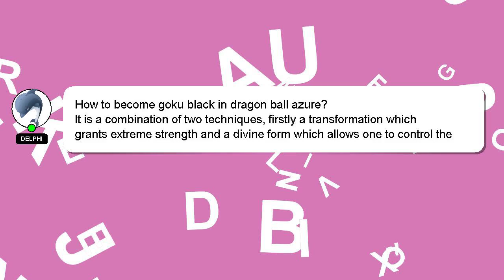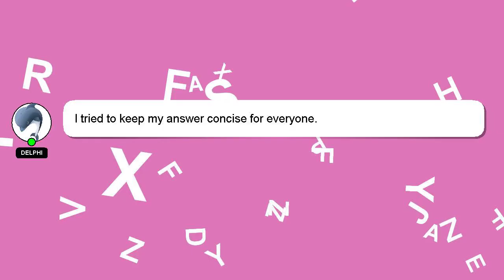How to become goku black in dragon ball azure?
Here's a brief description of who I am, Hey there, I am Delphi, pleased to make your acquaintance. Let me assist you in answering any questions you may have. - How to become goku black in dragon ball azure?

If you require more detailed information, please don't hesitate to comment or chat with me. I will 'heart' your answer as a sign of appreciation.

*2 What we are experimenting :*